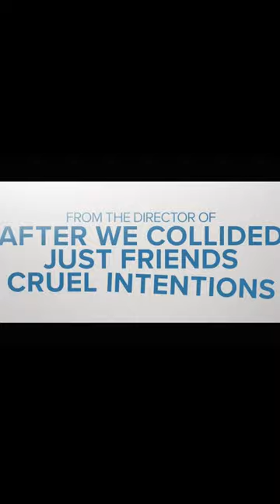BEAUTIFUL DISASTER Trailer Teaser (2023) Dylan Sprouse, Virginia Gardner, Romantic Movie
Bad-boy Travis is exactly what college freshman Abby needs and wants to avoid. He spends his nights fighting in underground boxing matches, and his days as the ultimate college campus charmer. But Abby wants nothing to do with Travis.